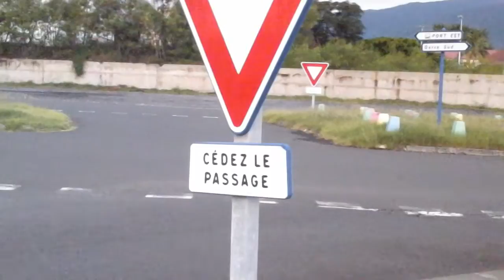7ème Lune Port Réunion,27 Mars 2015.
Enceinte du Port Ouest.